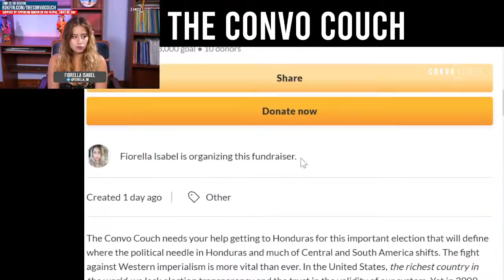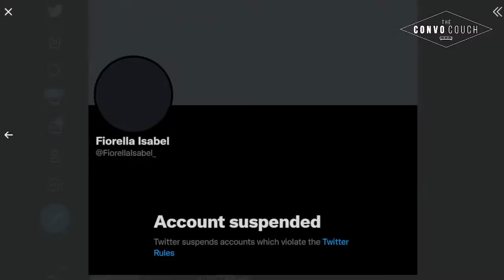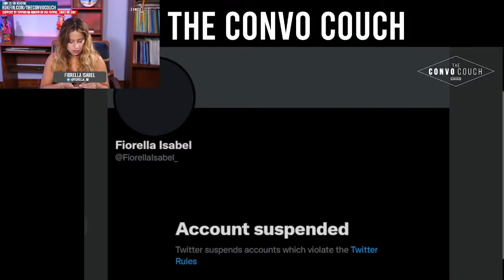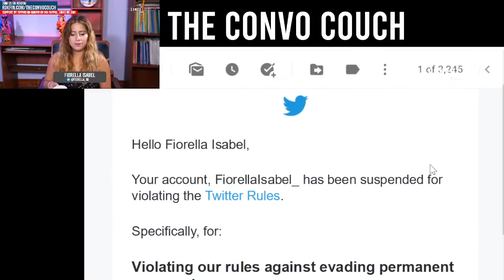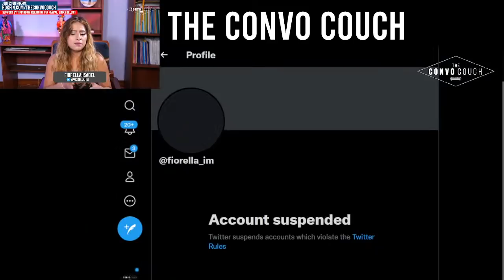Twitter Suspends Fiorella's Account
to have your chat show up ON SCREEN!

Thanks to the support of our amazing fams, we were able to upgrade our equipment to produce clean interviews as well as having the means to travel and bring you ON THE GROUND footage that mainstream media WILL NOT SHOW YOU...

or
Keep Up With THE CONVO COUCH 🛋